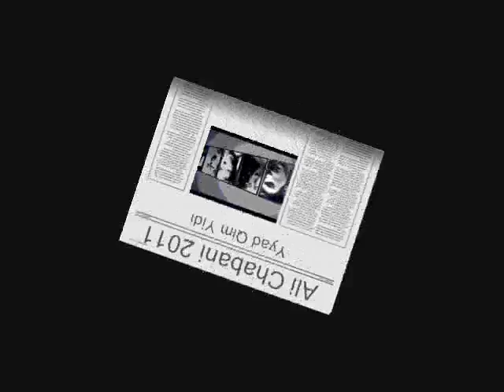Ali Chabani-Yyad qim Yidi.wmv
Et de Trois. Une superbe chanson de Ali Chabani. Le clip y est inspiré. le prochain Album risque de bien marquer la belle musique Kabyle.